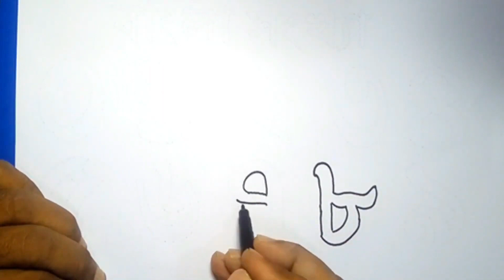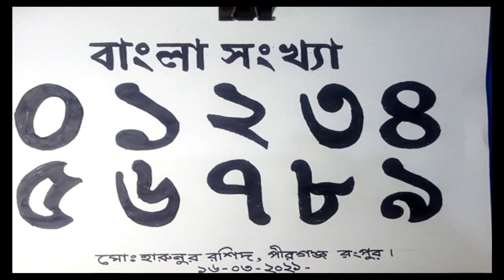তোমাকে ডাকার মত ডাকতে পারি না# Square channel #মোঃ হারুনুর রশিদ #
লেখা শেখার কৌশল #
রমজানের গজল
Square channel #
মোঃ হারুনুর রশিদ #
পরীক্ষার খাতায় লেখার নিয়ম#
Beautiful Bangla handwriting#
বিদায় বেলা মোরে দিওগো দেখা
পুরস্কার অনুষ্ঠান #
বিদায়ী গজল
বাংলা হাতের লেখা#
ইংরেজি হাতের লেখা #
হামদ ও নাত #
আজহারীর ওয়াজ #
বক্তব্য দেওয়ার নিয়ম #
ছায়াছবির গান #
পহেলা বৈশাখ
ভিডিওর সার্চ ইঞ্জিন #
টিকটক ভিডিও #
দেশের গান #
নজরুল সংগীত #
Square channel
হাতের লেখা #
C
ভীম শহর দ্বিমুখী উচ্চ বিদ্যালয়
আরবি লেখা সুন্দর করার নিয়ম
সেরা গজল#
নতুন গজল #
বাংলা গজল #
বাংলা নতুন গজল #
সেরা গজল 2022#
সেরা গান 2022#
সেরা নাটক 2022#
সেরা ভিডিও 2022#
হারুনুর রশিদ স্যার

ভাইরাল গজল#
সেরা গান #
পুরানো দিনের গান#
নতুন দিনের গান #
স্বপ্ন আমার যত মনের মাঝে #
পানবাজার ডি এম উচ্চ বিদ্যালয় #
স্কয়ার চ্যানেল #
Square channel #
নীল দরিয়া উচ্চ বিদ্যালয় #